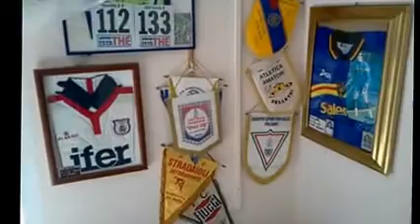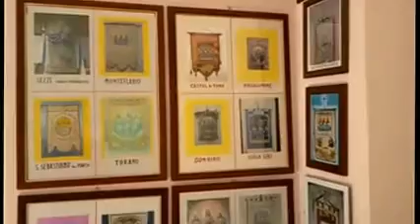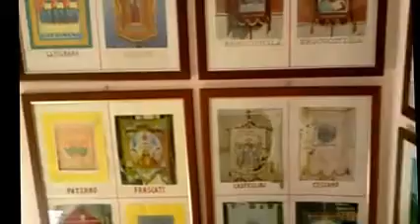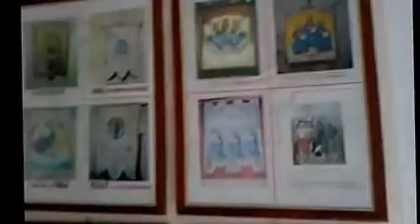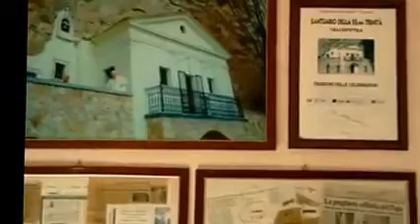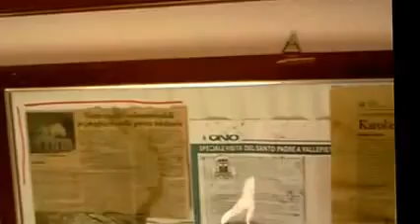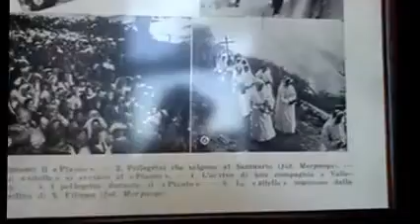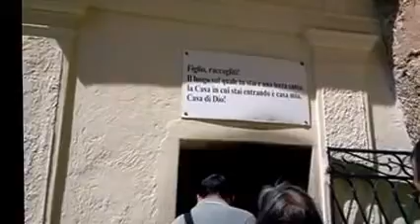Subiacolastoria Un Viaggio nel Museo della Santissima Trinita'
Un Bellissimo Documento Video Personale dove sono visibili tutti i  religiosi ringraziamenti alla Santissima Trinita' dai Devoti e Miracolati Pellegrini..